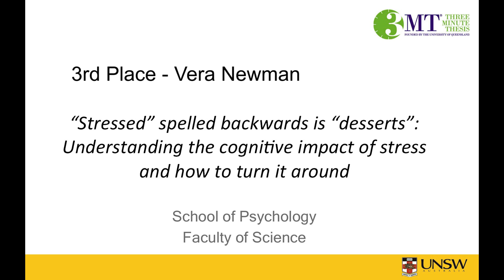"Cognitive impact of stress" - Vera Newman - UNSW 2016 3MT 3rd Place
Vera Newman (School of Psychology) gives her presentation: ”Stressed” spelled backwards is "desserts": Understanding the cognitive impact of stress and how to turn it around" for the 2016 UNSW Three Minute Thesis Competition, where she received third place.